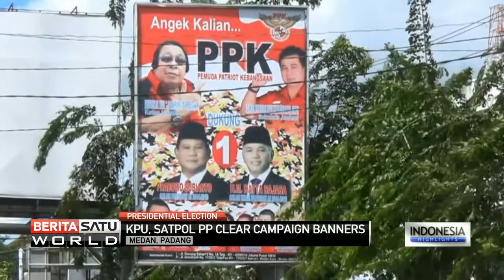KPU, Satpol PP Clear Campaign Banners